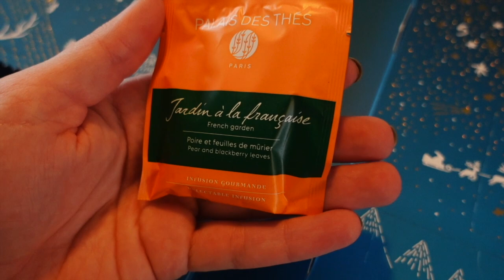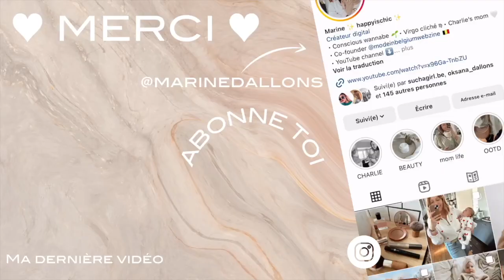VLOGMAS #4 ✨ Je fais des sablés de Noël 👩🏻‍🍳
Petit dimanche très calme. Je fais des sablés de Noël, enfin j'essaie...😅

Enjoyyyy ! ❤️

Caméras : SONNY ZV1 & iPhone 14
Montage : Final Cut Pro
Musiques : Epidemic Sounds

Nombre d'abonnés à ce jour : 2222🥰